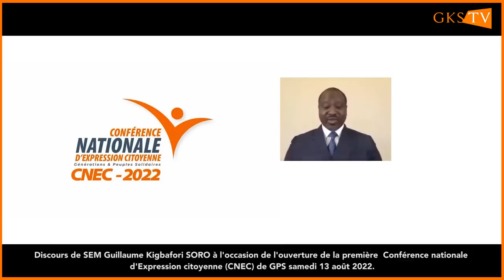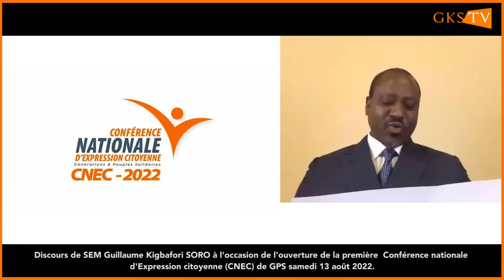CÔTE D'IVOIRE: SORO GUILLAUME NE CROÎT PAS À LA MAIN TENDUE DE ALASSANE OUATTARA (DISCOURS)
Discours de SEM Guillaume Kigbafori SORO à l'occasion de l'ouverture de la Conférence Nationale d'Expression Citoyenne (CNEC) de GPS tenue ce Samedi 13 août 2022

"Si la volonté politique de faire une vraie Réconciliation en Côte d'Ivoire existait, cela se saurait.
On n'aurait pas besoin de distribuer ça et là et au compte-goutte quelques décrets de grâce par ci, quelques libérations par là.
Ne nous trompons guère.."